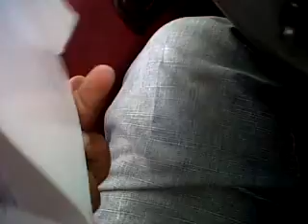10,000 K HID Xenon headlights Geo Prizm 97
just got my HID XENON10,000k lights , should turn out beast!